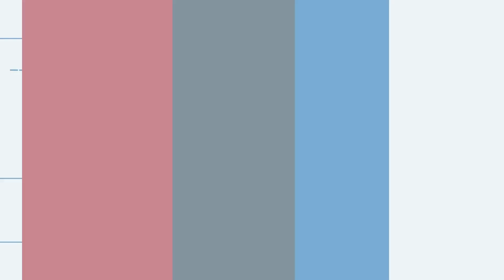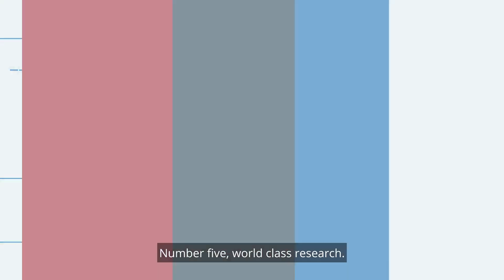6 Reasons to Join Supply Chain Management at MIT!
Top 6️⃣ Reasons to Join SCM at MIT!

Looking for a reason to join the #1 ranked supply chain master's program? Here's 6! 🤗

We look forward to connecting with you!